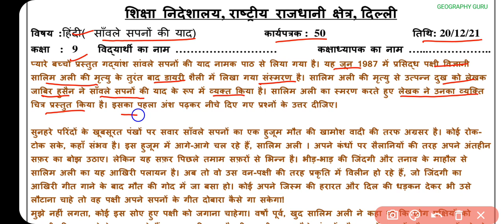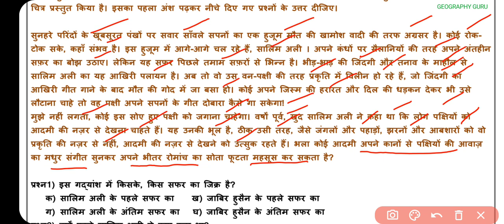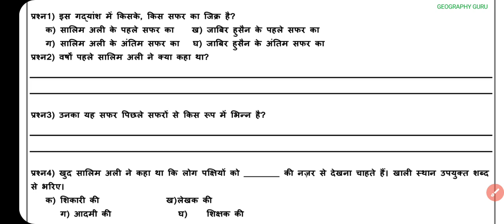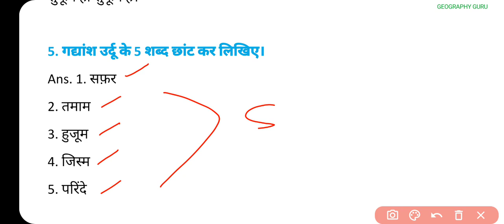Class 9 Hindi Worksheet 50 | Hindi Worksheet 50 Class 9 हिंदी 20 Dec. Worksheet50 Solution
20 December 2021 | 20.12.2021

Class10thworksheet51 Hindi
DOE Worksheet 51
हिंदी Medium
Geography Guru
हिंदी कार्यपत्रक 51  कक्षा 10